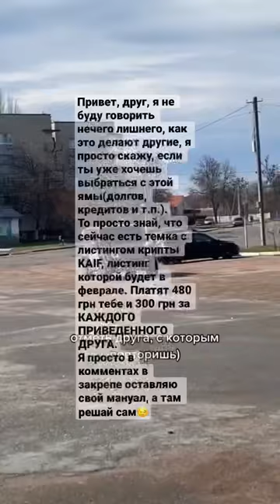Все бесплатно, без вложений...